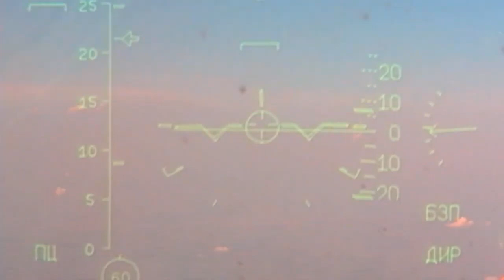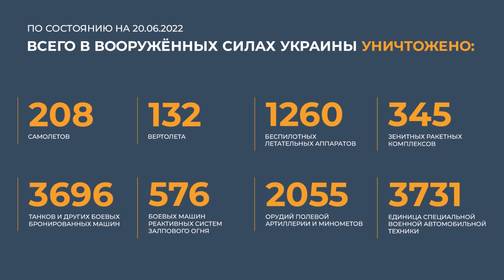Сводка Министерства обороны РФ о ходе проведения специальной военной 20 июня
• Сводка Министерства обороны РФ о ходе проведения специальной военной 20_06_22